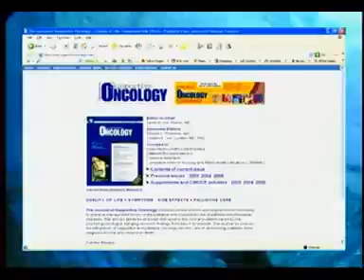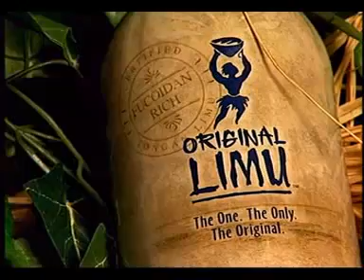Limu ABC News ('07)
LIMU ORIGINAL®  Enriched with a premium seaweed blend (83% reconstituted pure Tongan limu moui) and 70+ essential nutrients and vitamins, a daily dose of 1-4 ounces is all someone needs to create a richer, healthier experience for themselves. With no added sugar, artificial sweeteners, colors or flavors, it actually helps to boost your healthy immune function, allow for more restful sleep and increase your energy, all at the same time.